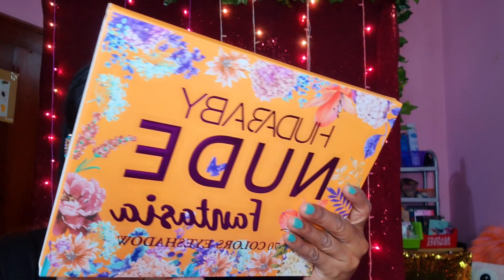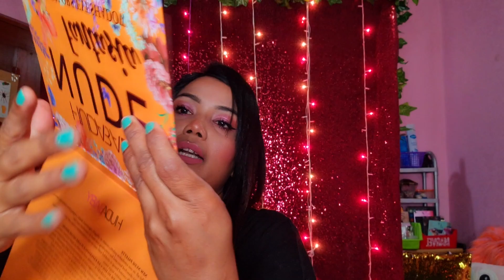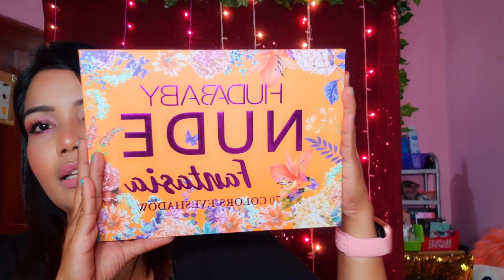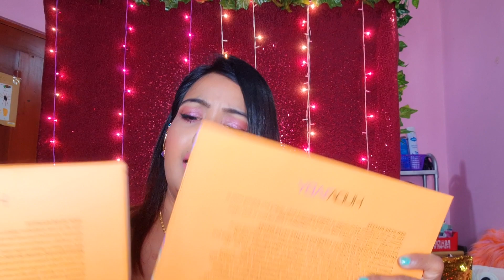NEW EYESHADOW PALLET REVIEW... DON'T FALL FOR FAKE PRODUCTS!!!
සුභ දවසක් යාලුවෝ හැමෝටම,
ඒ වගේම bell icon🔔 එක click කරන්න අලුත් වීඩියෝ වල notification බලාගන්න .

කලින් විඩියෝ මග හැරුනා නම් පහතින් ලින්ක් එක තියෙනවා බලා ගන්න . ඒ වගේම චැනල් එකට ගියෝත් සියලුම වීඩියෝස් බලා ගන්න පුලුවන්.

ගොඩාක් ස්තූතී ඔයලට මගෙත් එක්ක රැදිලා ඉන්නවාට.